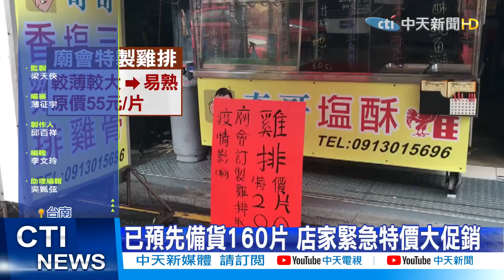【整點精華】20210123 普濟殿燈會因疫情取消! 廟方:今年燈不亮了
台南是眾神之都，時常會有廟會遶境活動，像每年元宵節的府城普濟燈會，因為有上千盞彩繪燈籠，景色絕美，也讓遊客十分期待，但今年因為疫情也只能忍痛取消，電都牽好了，燈籠也幾乎製作完成，讓廟方損失慘重，另外1月24號這個週日原本也有大型廟會繞境，同樣也取消，卻影響到周遭攤商，就有一家鹹酥雞店，原本被預定230片炸雞排，已經備貨160片，因為繞境取消也臨時退訂雞排，老闆趕緊特價大促銷，原本一片55元，現在兩片賣90元，還好反應熱烈，一天就賣出三分之二。